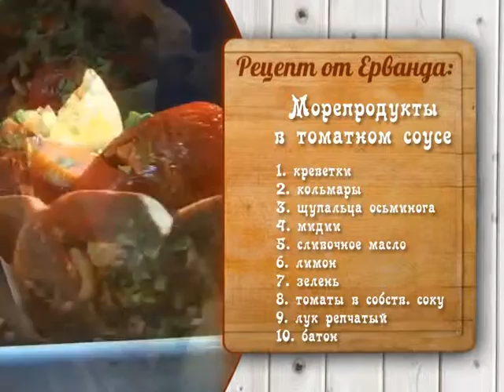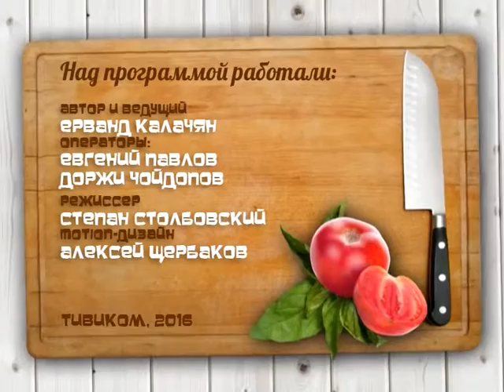Готовим с Ервандом: Морепродукты в Томатном соусе